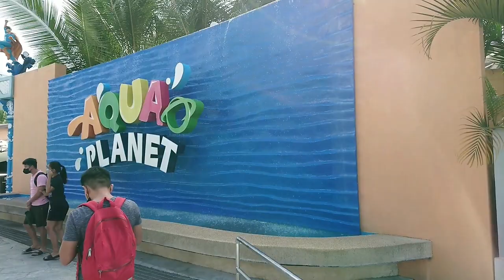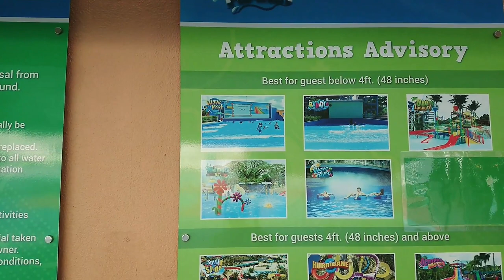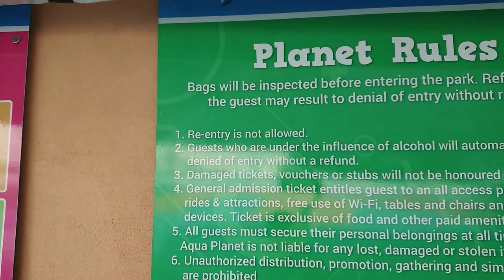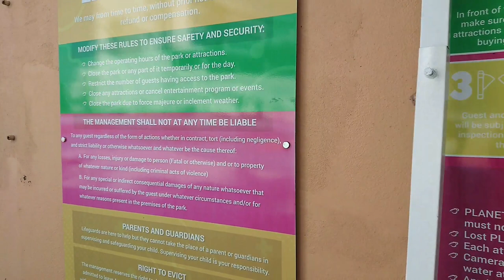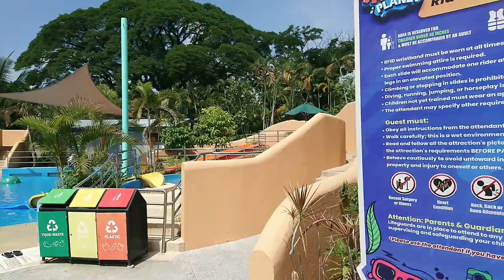WHAT'S INSIDE THE AQUA PLANET?| ONE OF BIGGEST WATER THEME PARK IN ASIA | CLARK FREEPORT PAMPANGA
Aqua Planet is a water park located in the northwest portion of the Clark Freeport Zone, which is mostly in Mabalacat, Pampanga. It is the largest water park in the Philippines; covering an area of 10 hectares (25 acres). It cost ₱2.5 billion to build.[2] The water park is a joint venture of BB International Leisure and Resort Development Corporation (BBI), Eaglesky Technology Amusement and Gaming, and Central Summit International.